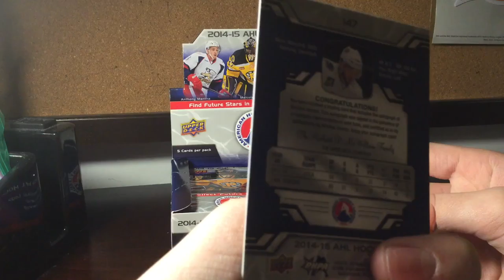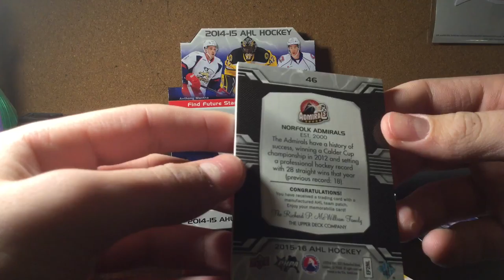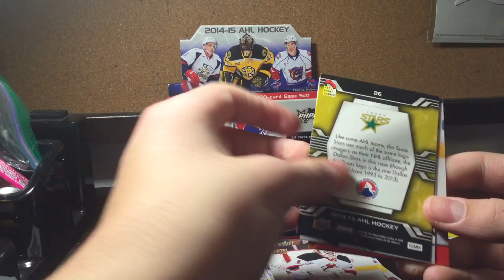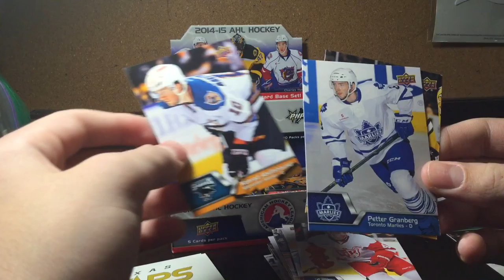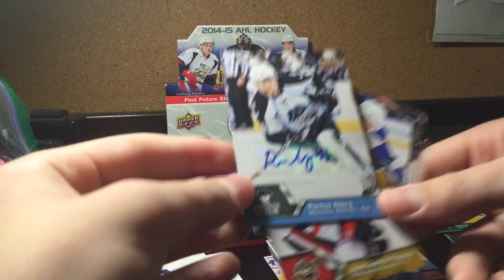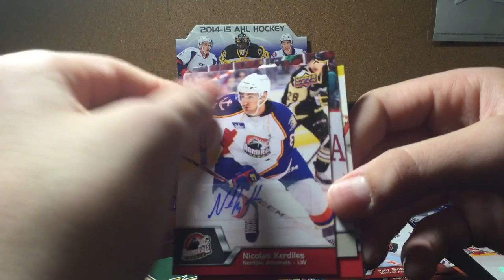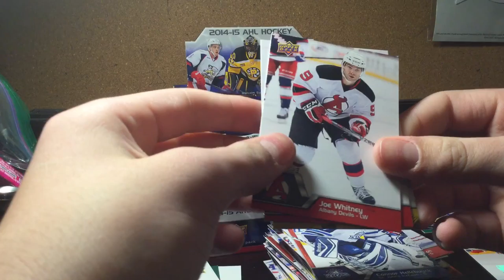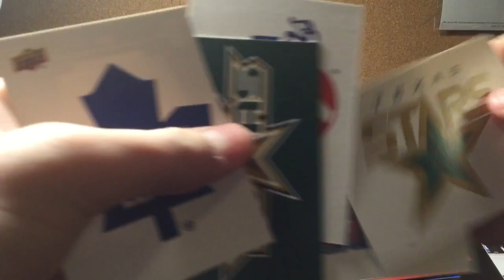2014-15 AHL HOCKEY HOBBY BOX BREAK | 5 GUARANTEED AUTOS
I recorded this video in November and never uploaded it that is why it is weird and has no intro.